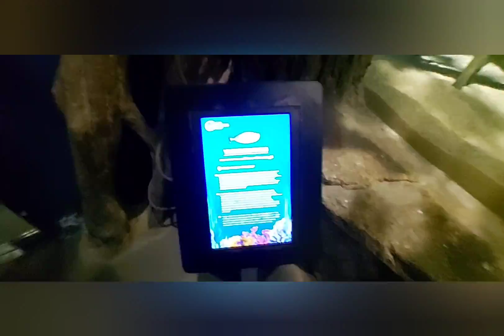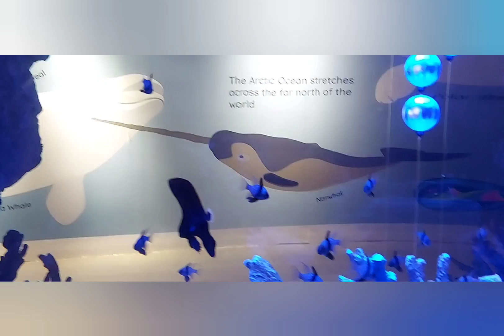Cebu Ocean Park... naka pasok parin kahil mag close na.... p2